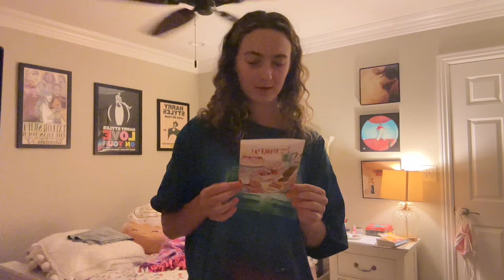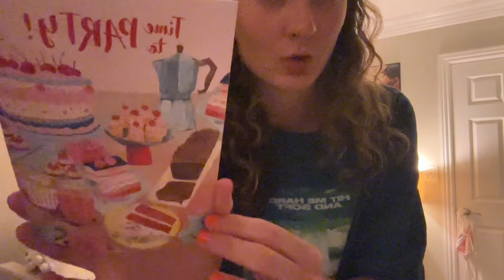Summer what I eat in a day!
Hope you enjoy! Food is fuel. Take care of yourselves one day at a time. 🤗

Love, Kendall. 🌮